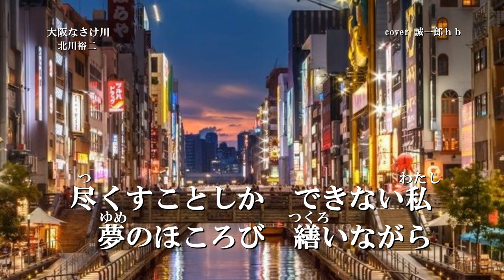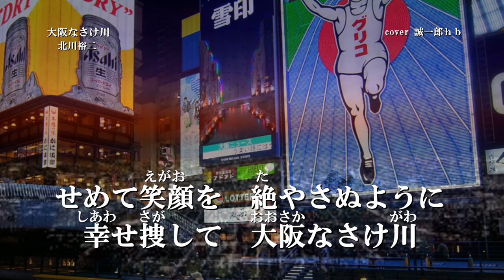【新曲】大阪なさけ川／北川裕二／ 誠一郎ｈｂが唄ってみました。2020年9月9日の発売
新曲『大阪なさけ川』北川裕二さん、唄ってみました。
大阪を舞台にした、とてもいい歌です。
作詞：かず翼　作曲：弦哲也　編曲：南郷達也
2020年9月9日の発売.